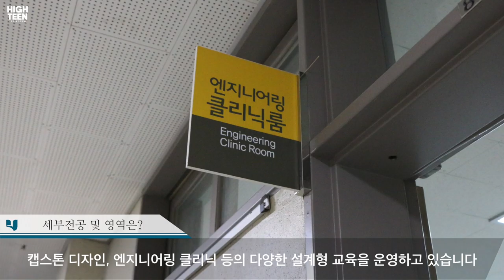[하이틴TV] 호남대학교_학과소개_정보통신공학과